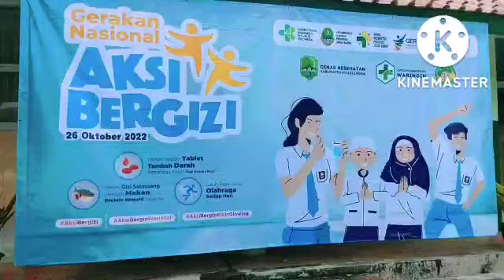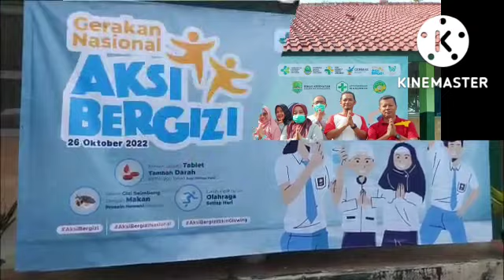GERAKAN NASIONAL AKSI BERGIZI 26 OKTOBER 2022 MTsN 13 MAJALENGKA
Kegiatan ini bekerjasama antara MTsN 13 Majalengka Puskesmas Waringan dan Dinas Kesehatan Kab. Majalengka dengan rangkaian kegiatan :
1. SKJ Bersama
2. Sarapan pagi bersama dengan konsep gizi seimbang (sesuia dengan "isi Piringku")
3. Aksi konsumsi bersama TTD dan mengisi Aplikasi CERIA
4. Sesi Edukasi Interaktif denagn pelibatan siswa/siswi
5. Pentup